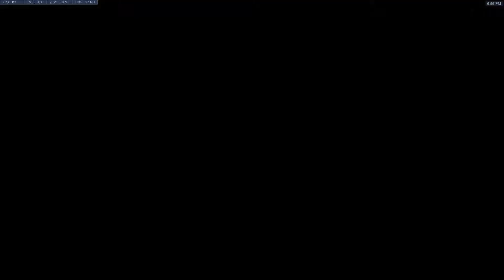2017 09 28 18 42 08 man